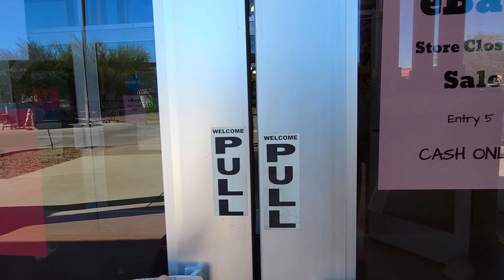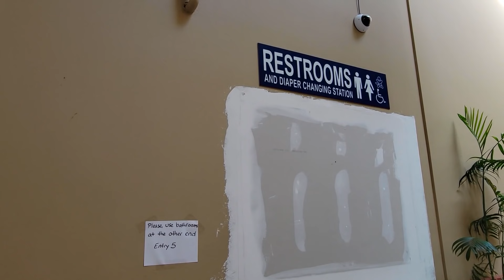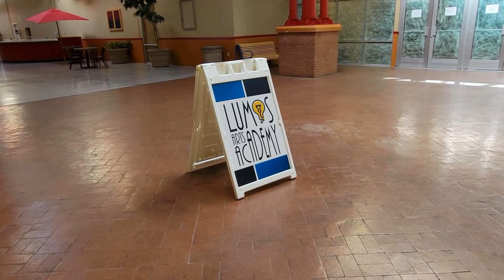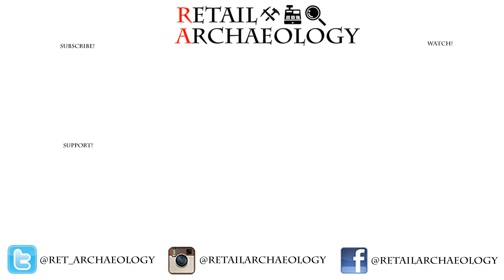Power Square Mall: Recycling A Dead Mall | Retail Archaeology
In this episode of Retail Archaeology we visit Power Square Mall which will be closing permanently at the end of October 2021.